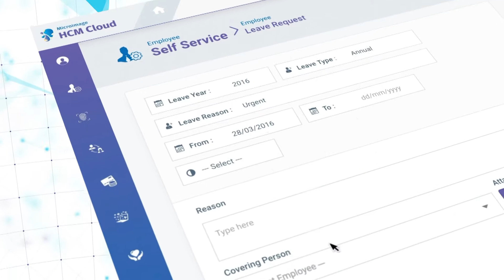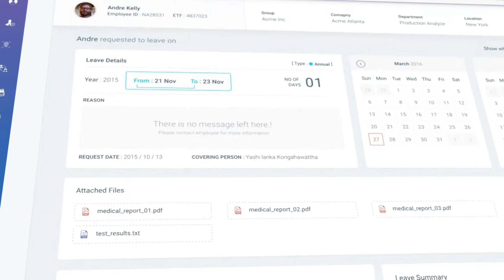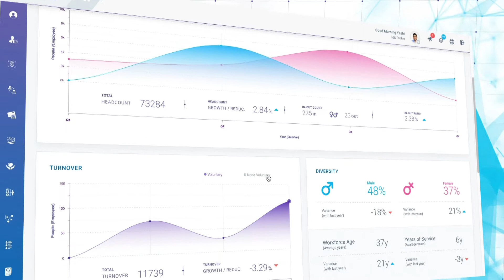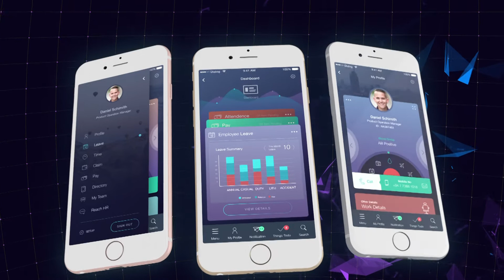Digital Transformation Of HR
Digital Transformation Of HR - Taking Traditional HR into the Digital Era